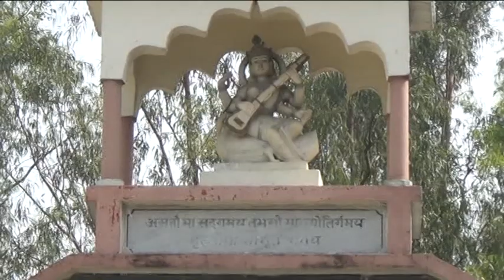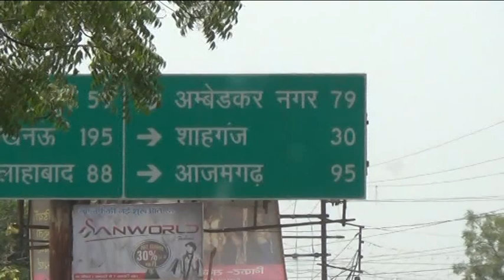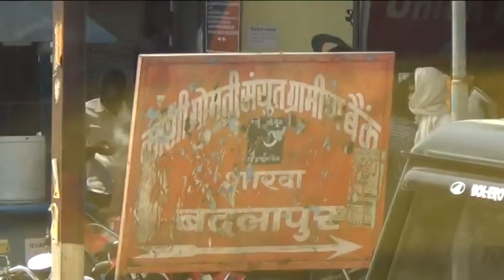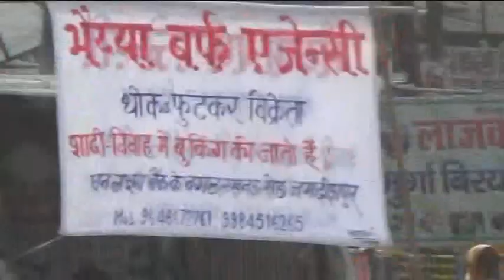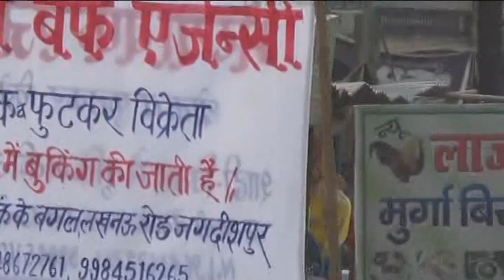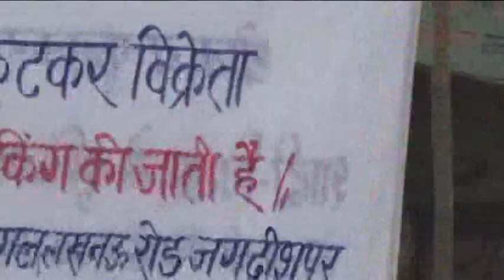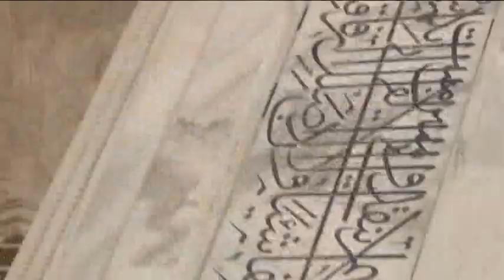GSTPG College Diaries: Agra & Haridwar | Taj Mahal & Mansa Devi Mandir Adventure | PART 1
PART 1/3 : Embark on a memorable journey with us as we explore the iconic Taj Mahal in Agra and take a spiritual sojourn to Mansa Devi Mandir in Haridwar. Experience the thrill of the Rope Way and the serenity of these sacred places through the eyes of college friends on an unforgettable tour.

🗺️ Itinerary Highlights:
- Taj Mahal, Agra: Witness the majestic beauty of one of the Seven Wonders of the World.
- Mansa Devi Mandir, Haridwar: Feel the divine presence at the temple and enjoy the panoramic Rope Way view.

🎓 College Tour Special:
Join us as we navigate through these historical and spiritual landmarks, sharing insights, laughter, and the bond of friendship that makes this trip extraordinary.